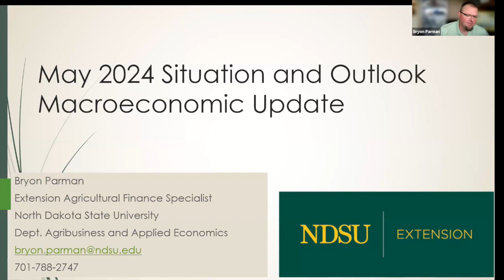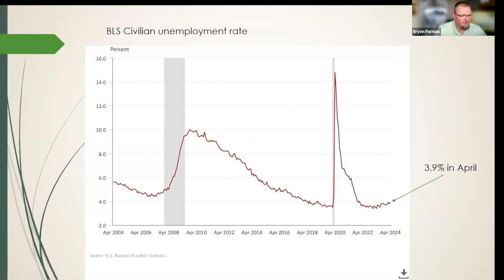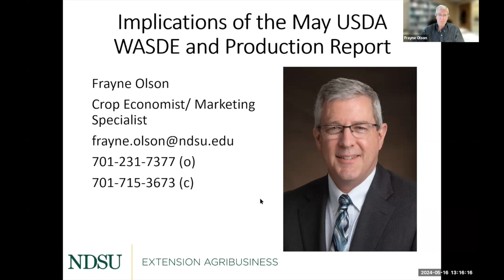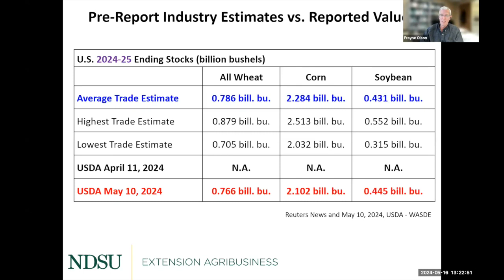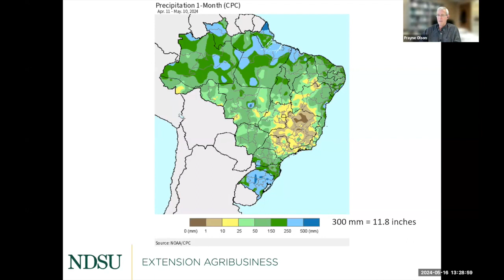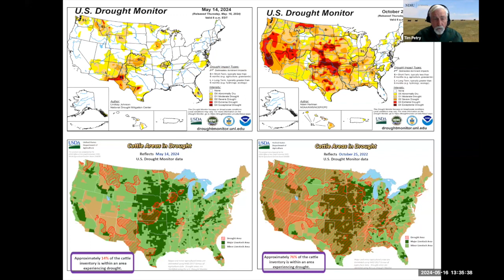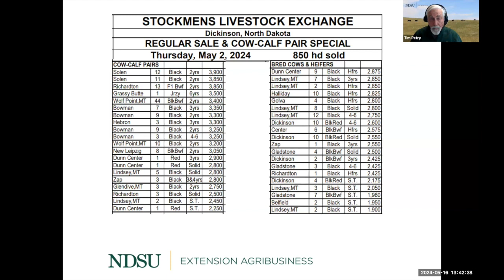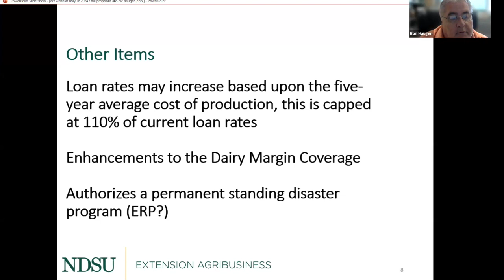Agricultural Markets and Situation Outlook Webinar Series - May 16, 2024